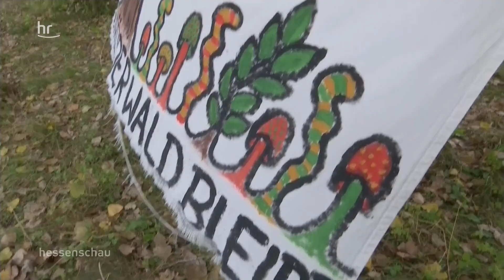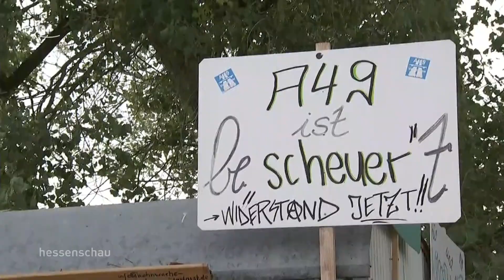Polizei plant Großaufgebot im Dannenröder Forst | hessenschau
Am Donnerstag soll der Ausbau der umstrittenen A49 beginnen. Für die Aktivisten in ihren Protestcamps im Dannenröder Forst dürfte es eng werden. Die Polizei plant mit einem Großaufgebot.